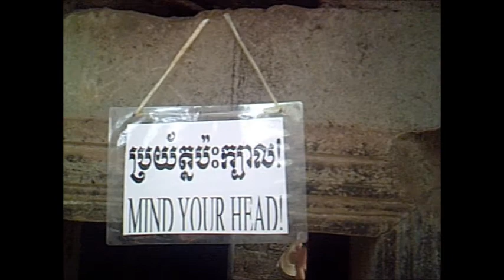Mind Your Head in Angkor Wat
Magda, Martin and Morten playing around in the temple city of Angkor Wat, Cambodia.